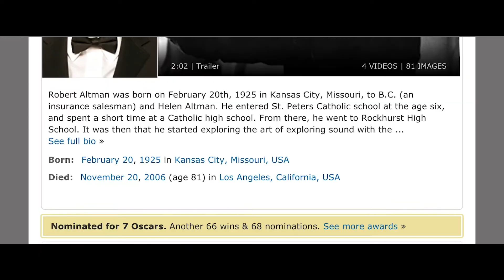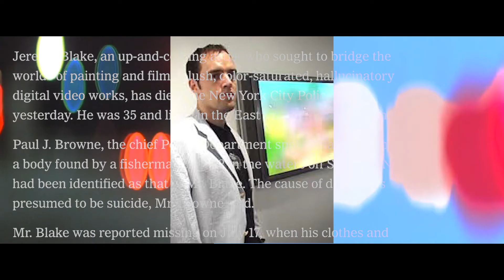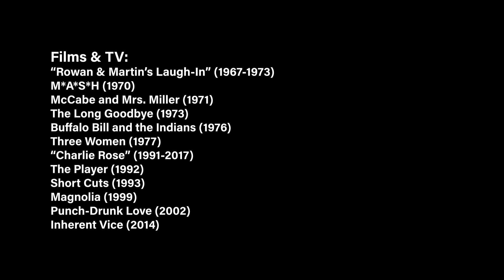Paul Thomas Anderson's Hero Made This Influential Noir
If there were just one film that influenced Paul Thomas Anderson's filmmaking career the most, Robert Altman's The Long Goodbye could be it.  Anderson has long admired Altman's films, often set in California, and he even acted as assistant director on Altman's final film in 2006.  Many critics agree that The Long Goodbye is one of Altman's greatest films and in this video essay, I argue that the L.A.-set revisionist film noir influenced the films of Paul Thomas Anderson in significant ways.  I focus on Punch-Drunk Love, Magnolia and Inherent Vice to show how these films reference and pay homage to Altman's masterpiece.

HOW TO EXPLAIN YOUR MENTAL ILLNESS TO STANLEY KUBRICK is now streaming!  Watch my essay film-memoir-experimental masterpiece at this